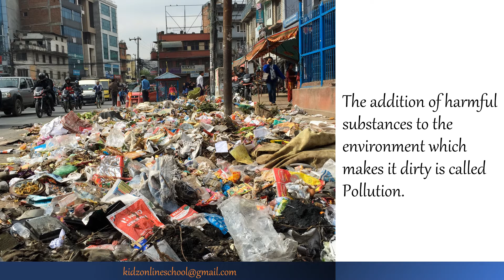Pollution || Our Environment || Types of Pollution || Class 5 || SCIENCE || CBSE / NCERT || Grade 5